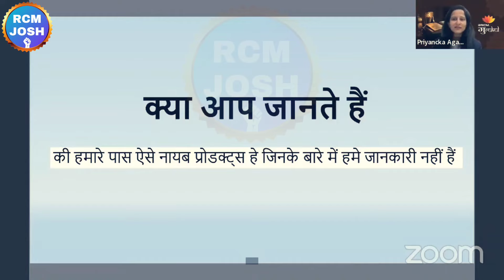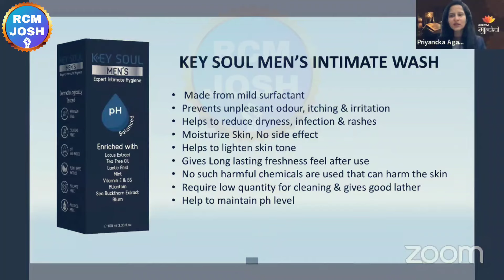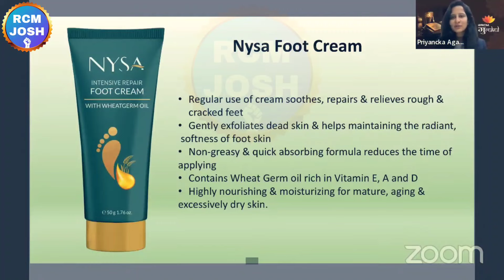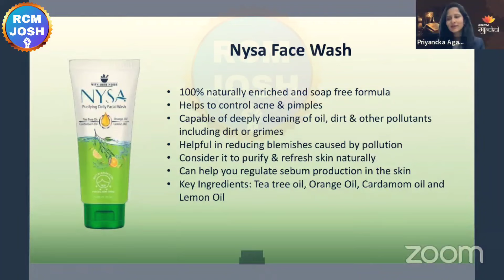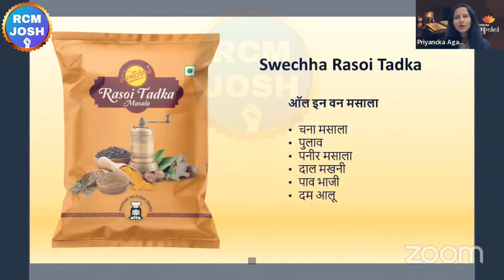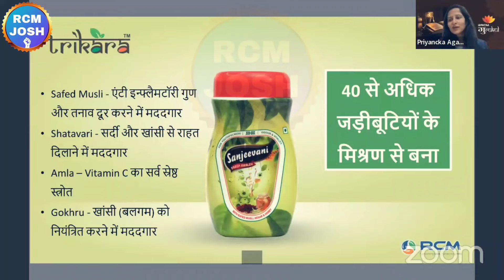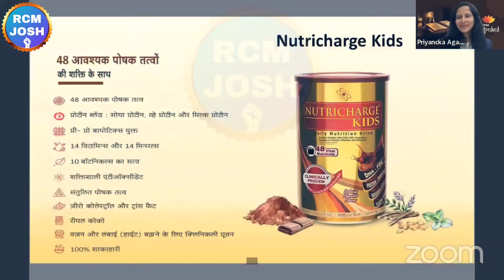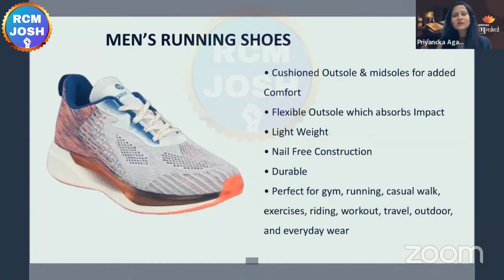🔥2024 में पहली बार सभी प्रोडक्ट की जानकारी | Rcm Product Training | Priyanka Agarwal | Rcm Business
❤RCM JOSH❤

Topic :-

priyanka agarwal
rcm product training
atmaram kaswan
mahaveer saharan
mukesh kothari rcm
tc chhabra
tc chhabra ji
bc chhabra
kc chhabra
bc chhabra
s attri
s attri rcm business
rcm meeting
rcm seminar
bc chhabra
kc chhabra
mukesh kothari
rcm plan
rcm business
rcm